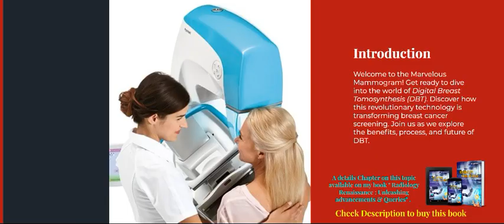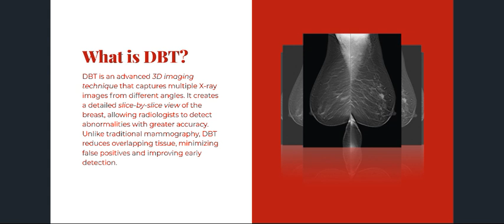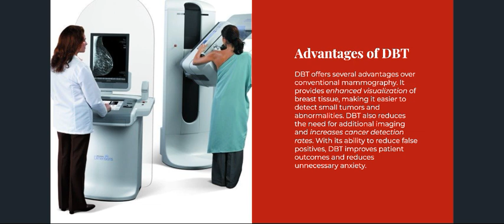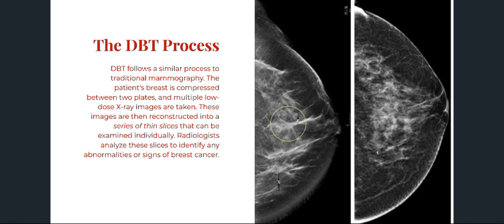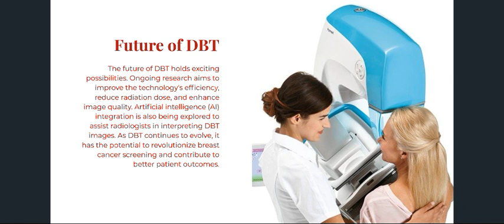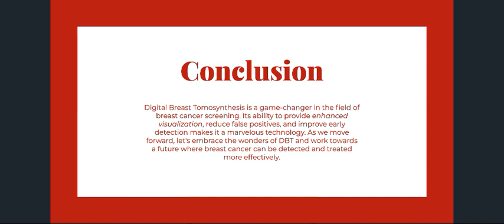What is 3D mammography ( Digital Breast Tomosynthesis) ?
cure breast cancer early with 3d mammography: digital breast tomosynthesis . Digital Breast Tomosynthesis (DBT) is an advanced imaging technique used in mammography to create three-dimensional images of the breast. It works by taking multiple X-ray images of the breast from different angles and reconstructing them into thin slices. This method provides clearer and more detailed images compared to traditional 2D mammography, making it easier to detect abnormalities like tumors or breast cancer. DBT helps improve accuracy and reduces false positives, ultimately leading to better breast cancer detection and diagnosis.

Links to Buy my ebooks and other digital learning product :

To know such unique topics in details and other advance  modern medical imaging technology, get a copy of my ebook " Radiology Renaissance: Unleashing advancements and queries" by clicking on the purchase link below 👇

1. ebook ( Discount price for Indians )-

3. Paperback book ( Available only outside India )

About our channel  :

This is a educational channel related to allied health science Radiography and imaging here you will get videos on various subjects and topics of radiography and imaging like forensic radiography, medical physics ,Radiation Physics, radiation safety MRI ,CT scan ,pet scan ,advance imaging techniques, Anatomy and Physiology and many more so to be unique to learn unique to be a best Medical technologist watch all my videos do like share and subscribe my channel with your friends & family.

You can connect us on -